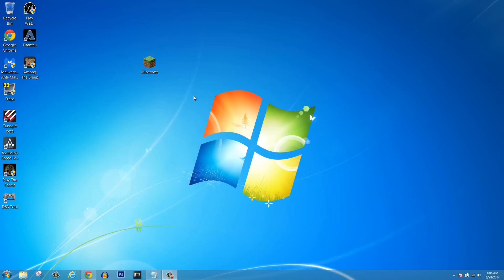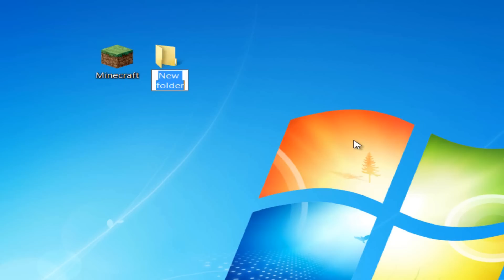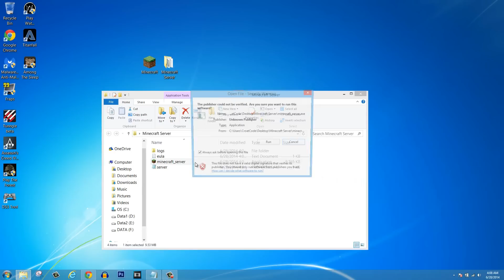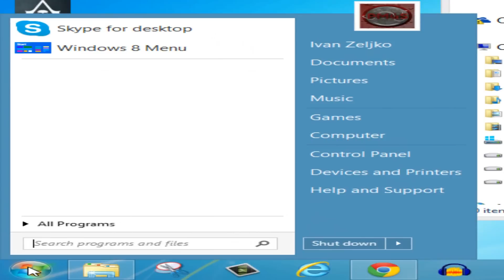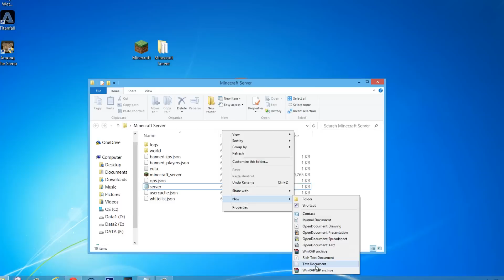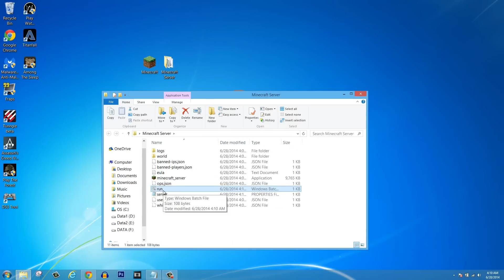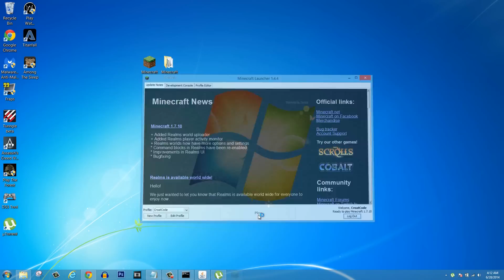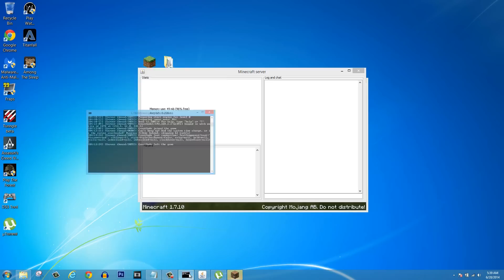How To Make A Minecraft Server: 1.9 [UPDATED VERSION] [TUTORIAL]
Hey everyone! Minecraft 1.9 recently came out and in this tutorial I will show you guys on how to make a minecraft server. Everything you need to know is in this tutorial!

command for run.bat file ↓

♣MAKE SURE YOU INCLUDE THE QUOTES♣

@ECHO OFF
"%ProgramFiles%\Java\jre7\bin\java.exe" -Xmx1024M -Xms1024M -jar minecraft_server.exe
PAUSE

@ECHO OFF
"%ProgramFiles(x86)%\Java\jre7\bin\java.exe" -Xmx1024M -Xms1024M -jar minecraft_server.exe
PAUSE

@ECHO OFF
"%ProgramFiles%\Java\jre6\bin\java.exe" -Xmx1024M -Xms1024M -jar minecraft_server.exe
PAUSE

@ECHO OFF
"%ProgramFiles(x86)%\Java\jre6\bin\java.exe" -Xmx1024M -Xms1024M -jar minecraft_server.exe
PAUSE

@ECHO OFF
java -Xms1024M -Xmx1024M -jar minecraft_server.1.7.10.exe gui
PAUSE

TROUBLESHOOTING☑

Q: Why is my server not connecting?
A: Make sure you typed in IPv4 address when you click "Add Server" in Minecraft.
    If that doesn't work,
    try placing your IP address instead of IPv4 address. To find your IP
    Make sure your server is RUNNING and DO NOT close your server or the black command
    prompt box.

Q: How do my friends join my server?
A: You're friends MUST type in your IP address, not your IPv4. If they can not connect,
     make sure they type in :25565 after the IP
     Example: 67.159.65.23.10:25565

Q: Why can't my friends join my server? I did everything correctly!
A: You might of done everything correctly, but MAKE SURE you leave uTorrent RUNNING. Make sure you port-fowarded on uTorrent just like how I showed you on the video. If you close uTorrent, you close your port, therefore no one will be able to connect. Leave uTorrent running at all times. You can of course close uTorrent when you are not playing on your server.

Q: How do I port foward?
A: Download uTorrent ☞ Open uTorrent ☞ Click Options ☞ Click Preferences ☞ Click Connections ☞ Type in 25565 for "Port used for incoming connections" ☞ Click Apply and Ok

Q: Can I port foward to my router instead of uTorrent?
A: Yes, you can! Many people don't know how to port foward on their router, and it could be confusing. Port fowarding through uTorrent is a much faster alternative, since a lot of people don't know their router login, and don't know how to access the Port Fowarding / Triggering section.

Q: I tried all the run.bat commands but none of them work. What can I do?
A: Go to this website and it will give you a step by step tutorial on how to fix the run.bat issues you might have

Q: How do I find my IP Address?